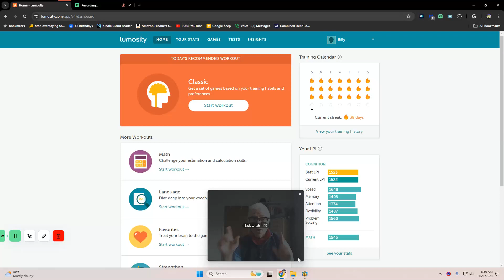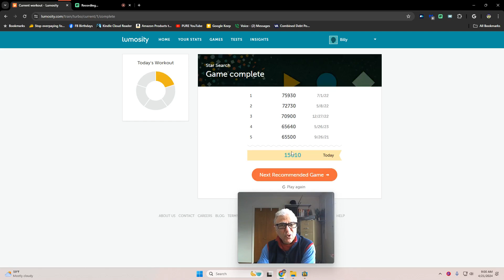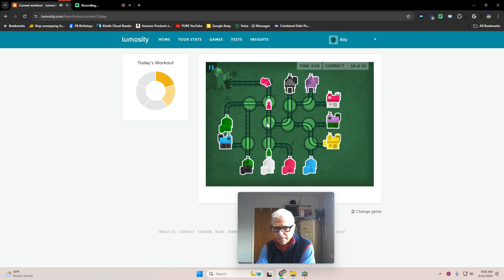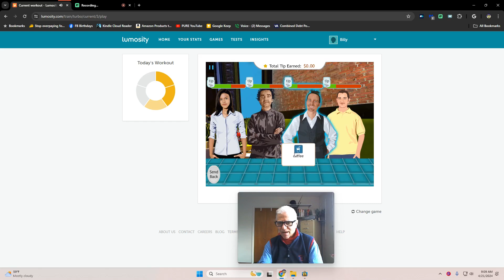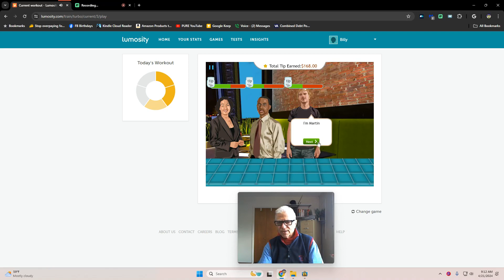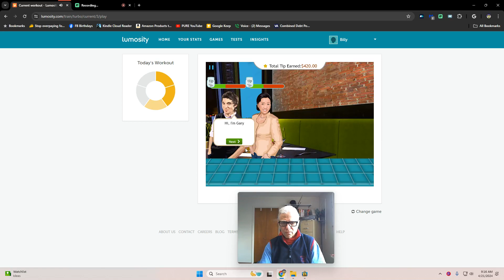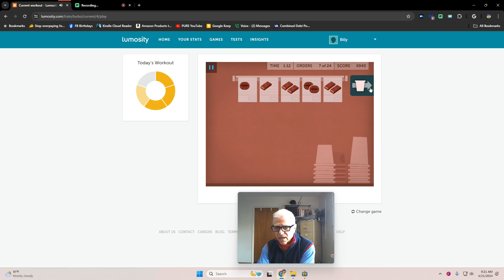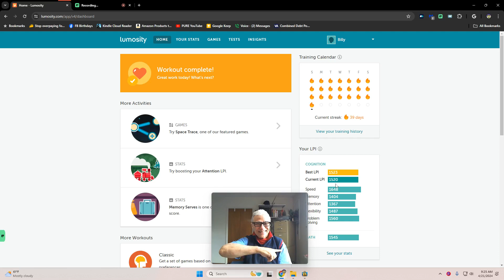Wind Sprints for the Brain 538 🧠